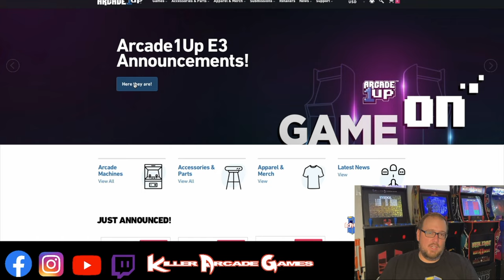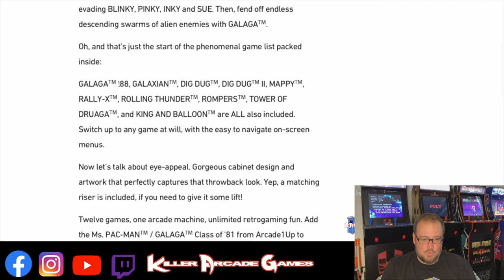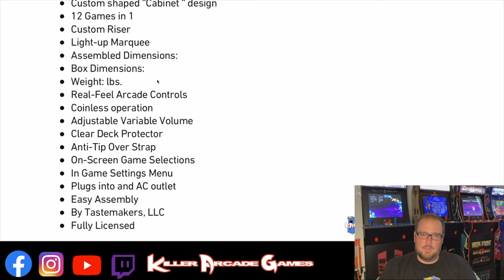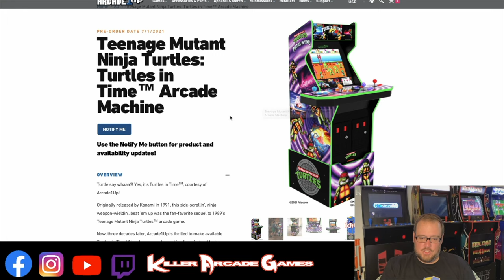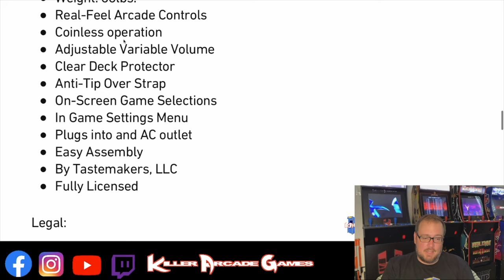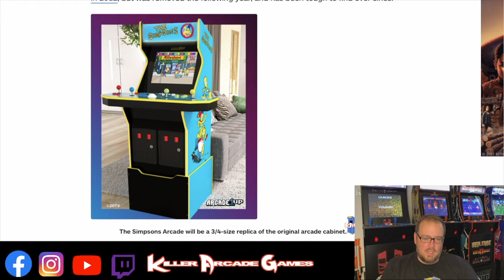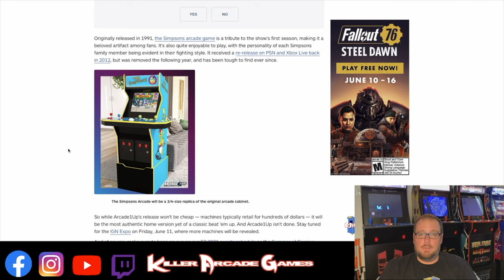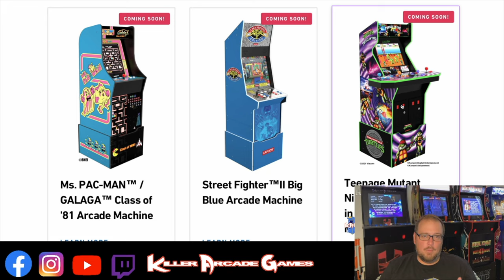Arcade1Up E3 New Cabinet Announcements! | The Simpsons, Turtles In Time, Big Blue & MOAR PACMAN!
We've got new cabs announced by Arcade1Up at E3 2021! What are your thoughts on these cabs?